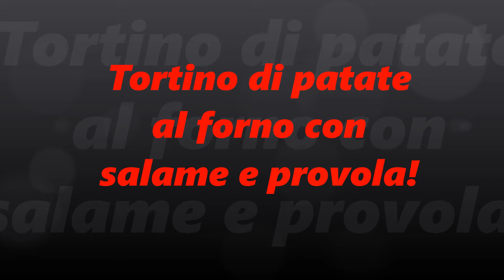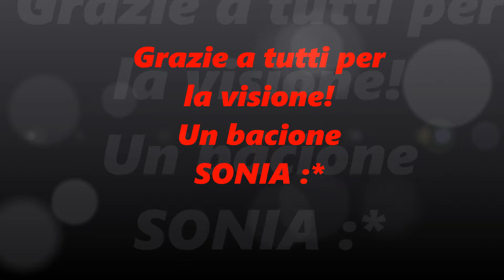Tortino di patate al forno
Eccoci con una ricetta molto veloce e sfiziosa!
Si tratta di un semplice tortino da fare al forno con ripieno di provola e salame!
Bhé è più facile a farsi che a dirsi quindi.
BUONA VISIONE!
CIAOOOOOOOOO